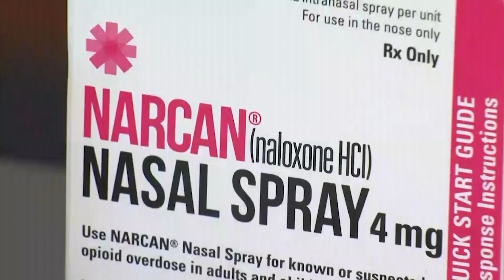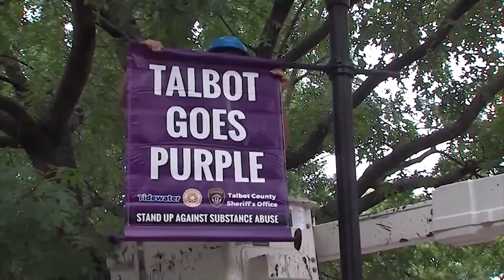Talbot Goes Purple Spreads Awareness About Drug Abuse And We Learn How We Can Help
Talbot Goes Purple Is In It's Seventh Year Of Spreading Important Awareness Surrounding Addiction, We're Learning More.